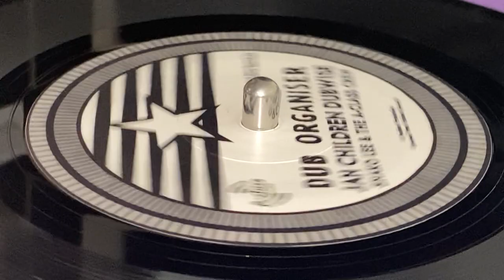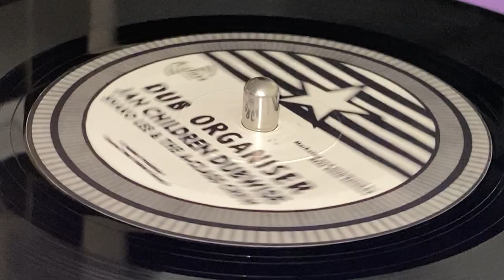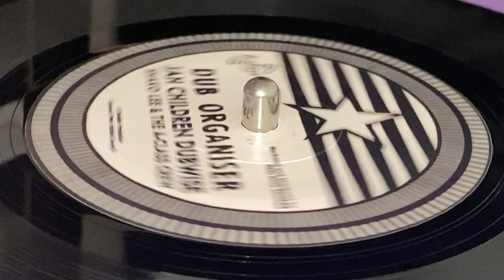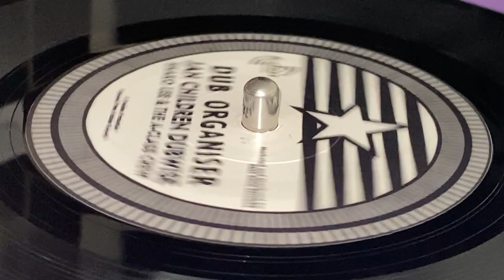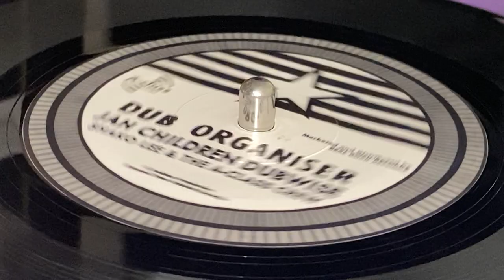DUB ORGANISER, SHAKO LEE & THE A-CLASS CREW ~ Jah Children Dubwise (None A Jah Jah Children, B Side)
Prod, Directed by Dub Organiser ~ FASHION RECORDS ~ A-Class Records ~ Mkd, Dist : Real Rock ~ 7'' ~ Reissue 2021 ~ Italy ~ Originally Released : 1989, UK ~